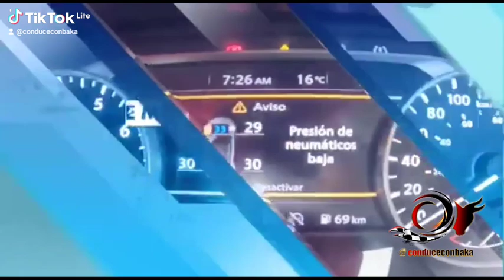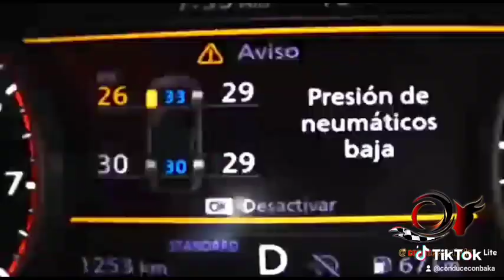Sistema electrónico para tu carro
sistema de frenos electrónico y otras herramientas que te ayudarán para la conducción de tu vehículo